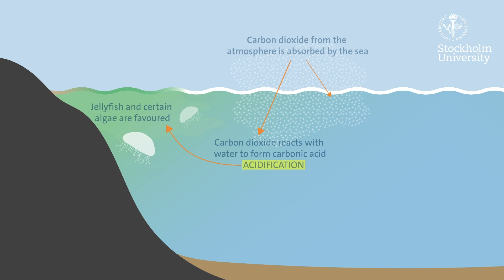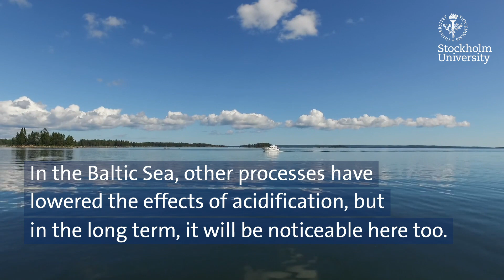Emerging ocean acidification threatens Baltic Sea ecosystems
The large scale emissions of carbon dioxide not only cause climate change but also acidification of the oceans. In the longer run the ocean acidification pose a threat to the Baltic Sea ecosystems.